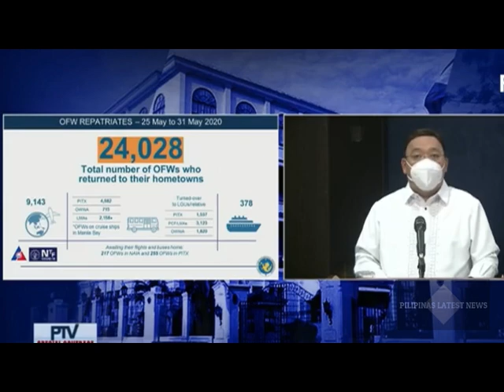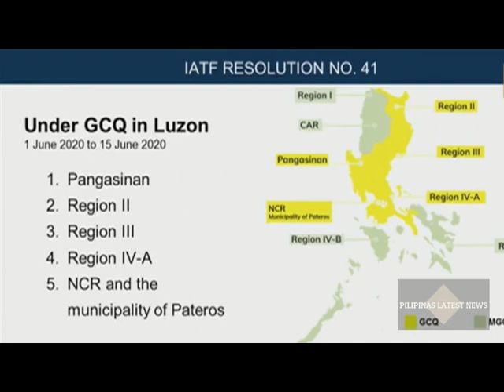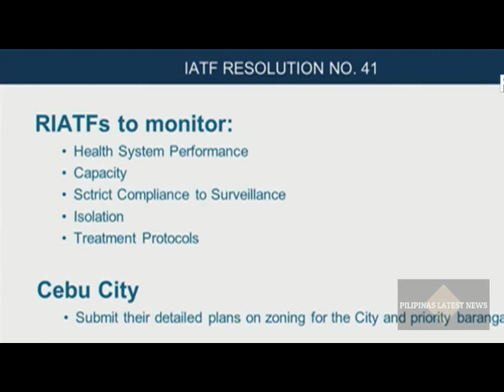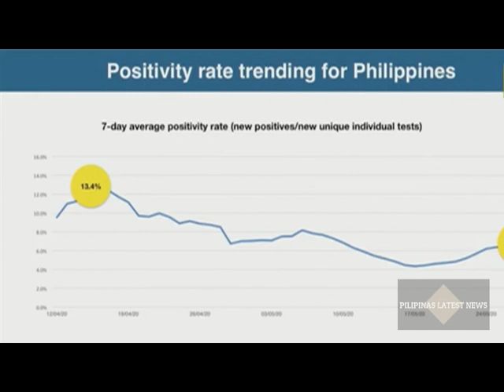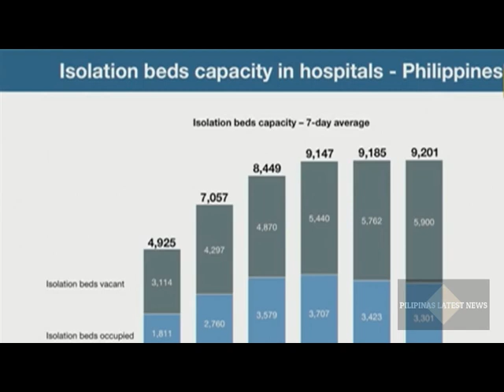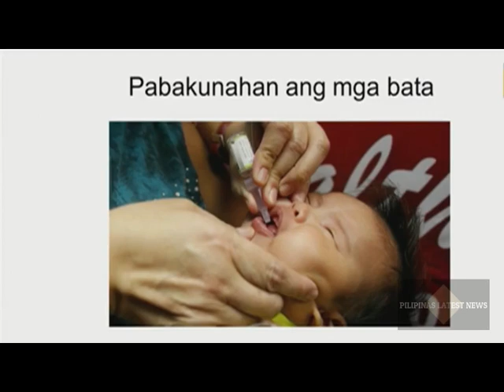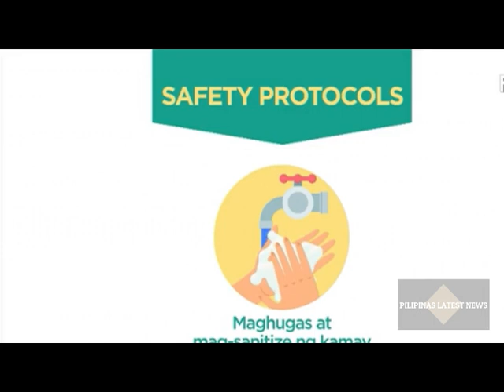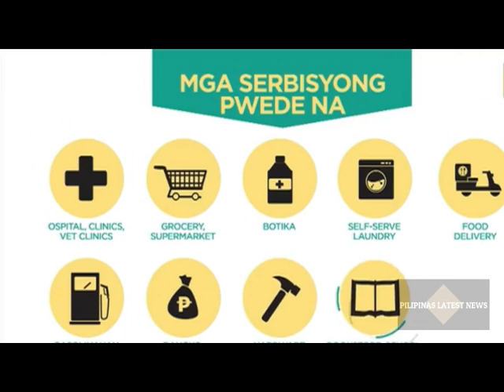PHILIPPINES LATEST NEWS SPOX HARRY ROQUE LATEST PRESS BRIEFING JUNE 1, 2020